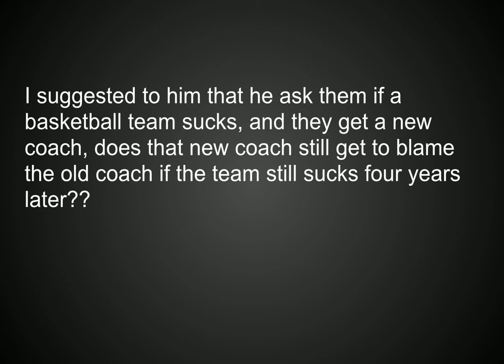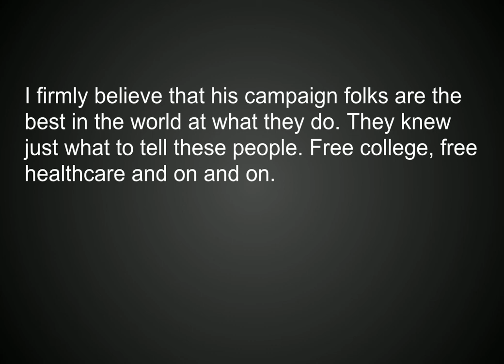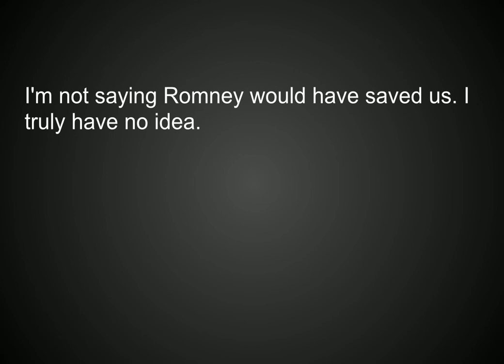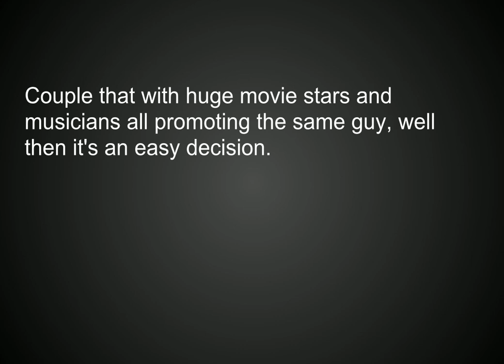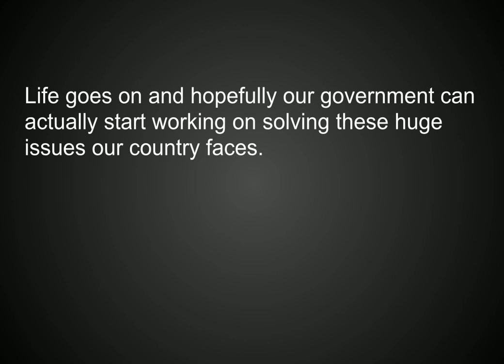Apology to our Members